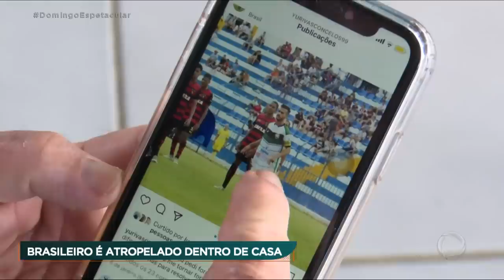Sonho interrompido: jogador de futebol morre após ser atropelado dentro de casa nos Estados Unidos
Ao redor do Brasil, milhares de garotos sonham em ser jogadores de futebol. Yuri Vasconcelos seguia esse caminho. Há dois anos, ganhou uma bolsa para estudar educação física nos Estados Unidos e jogar em um time de lá. Mas, aos 24 anos, Yuri morreu depois de ser atropelado enquanto almoçava dentro de casa. Agora, as autoridades americanas buscam entender como isso aconteceu.